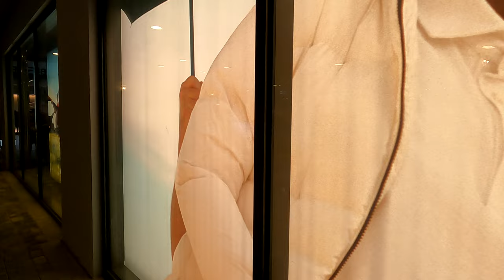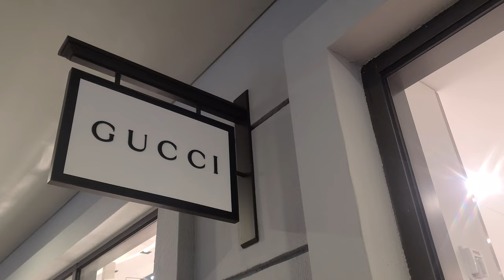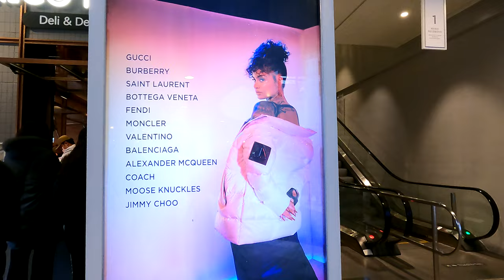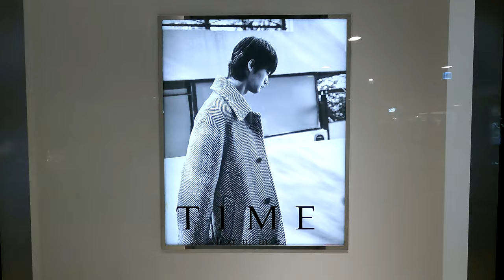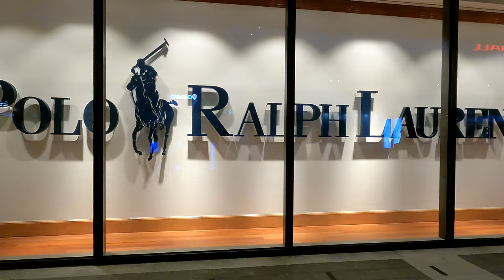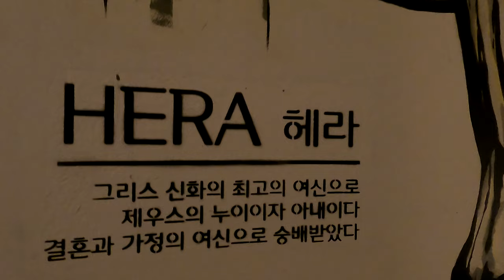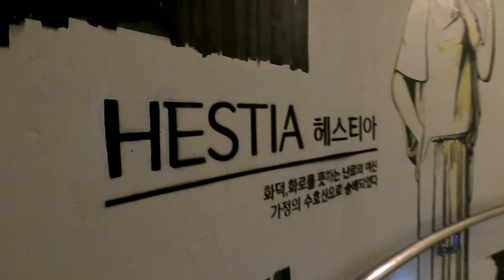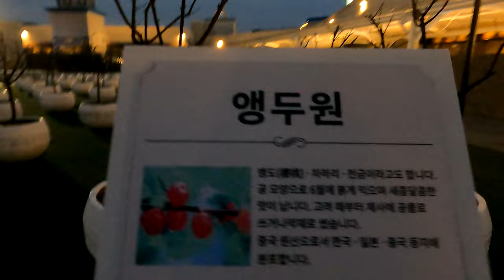4K WALKING TOUR 💥 롯데프리미엄 🛍 아울렛 동부산점 오늘도 함께 걸어보아요 LOTTE PREMIUM OUTLET DONGBUSAN branch BUSAN KOREA🇰🇷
The cool exterior in harmony with white and blue and the lighthouse-shaped observatory are the landmarks of the Lotte Premium Outlet Dongbusan branch located in Dongbusan, east of Busan. Shop as if you were in Santorini, Greece. Not only is it differentiated in architecture, but it also has a lineup of the best brands in the region.

There are more than 500 famous domestic and foreign brands including world-renowned luxury brands, and there is also a kids theme park where you can spend time happily with children, although it is not as big as an amusement park. The rooftop garden, hillside, Santorini fountain, merry-go-round, electric train, etc. are equipped with ample resting facilities and beautiful outdoor landscapes to provide a different pleasure of shopping.

Let's walk together today. Thank you very much for watching my video today.

하얀색과 파란색이 조화를 이룬 시원스런 외관과 등대 모양의 전망대는 부산의 동쪽 동부산에 위치한 롯데프리미엄아울렛 동부산점의 랜드마크다. 그리스 산토리니에 온 것만 같은 기분을 느끼며 쇼핑해보세요. 건축의 차별화 뿐만 아니라 지방 지역 최고의 브랜드 라인업이 갖추어져 있어요.

세계 유수의 명품브랜드 등 500개가 넘는 국내외 유명 브랜드가 입점해 있고, 놀이동산처럼 큰 규모는 아니지만 아이들과 즐겁게 시간을 보낼 수 있는 키즈테마파크도 있다. 옥상정원, 구릉언덕, 산토리니분수대, 회전목마, 전동기차 등 널찍한 면적에 충분한 휴게시설과 아름다운 야외조경을 갖추고 있어 쇼핑의 색다른 즐거움을 선사한다.

오늘도 함께 걸어보아요.

🎬SHOOT🎞
🎬DATE OF SHOOT🎞 JAN 23, 2022 SUNDAY